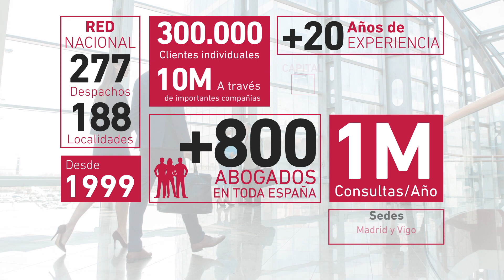Legálitas en 1 minuto